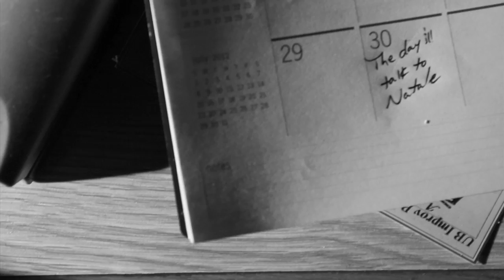Laundry Line: The Musical (Part 1)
This is the FIRST PART of my newest film.

DIRECTED, WRITTEN, EDITED, AND SHOT BY TYLER AUSTIN.

Based on the musical stylings of Lady Gaga, Sting, Elvis, Skrillex, Spring Awakening, and Kanye West.